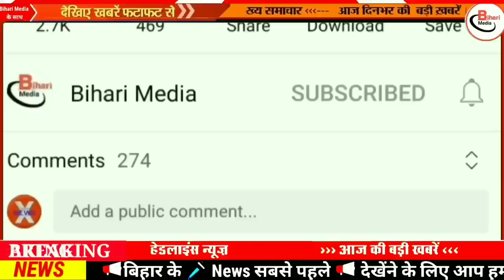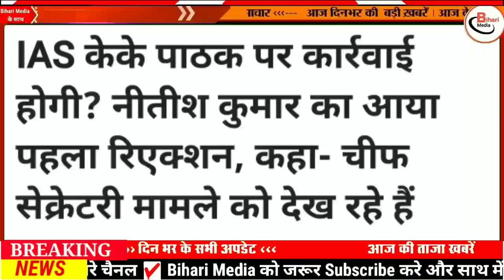Today 6 February bihar news|bihar news,bihar ka news|Gaya news,bhagalpur news|biharinews